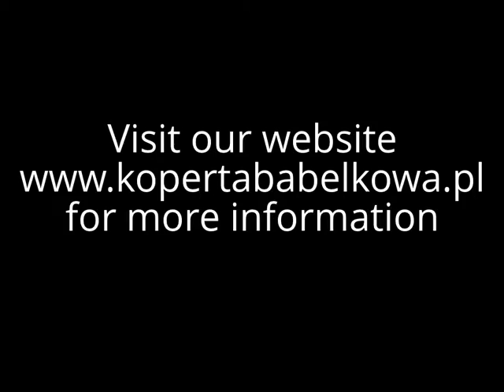plicuri cu bule, pilcuri bule